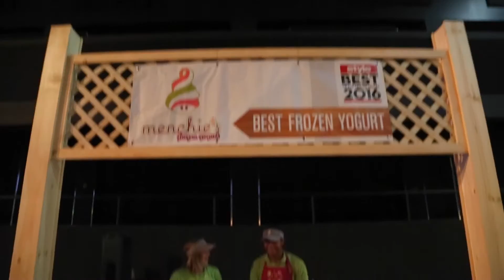Best of the Lehigh Valley 2016